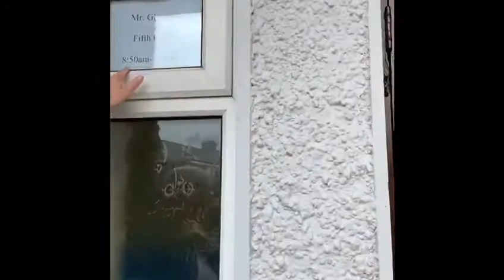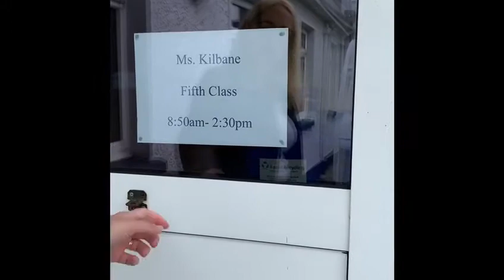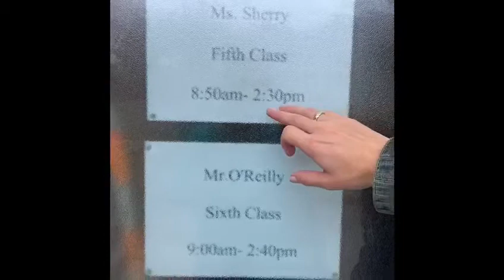5th Class Entry Sept 2020